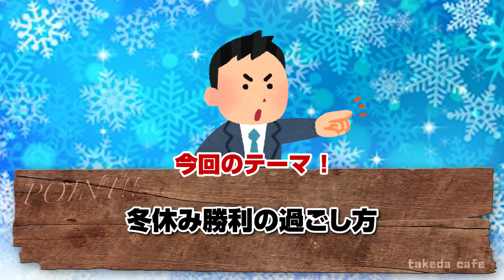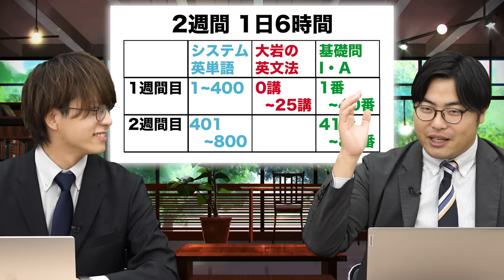成績が爆発的に上がる冬休みの過ごし方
▼【入会金無料！】1ヶ月間 武田塾に通える「冬だけタケダ2022」のお申し込みはこちら！

今回のテーマは「冬休み勝利の過ごし方」です。
この冬休みの過ごし方で受験に勝利するかが大きく分かれる！
勝利の秘訣を高田先生と川野先生から伝授してもらおう！

【目次】
0:00 今日のテーマ
1:02  冬休みにやってほしいこと　英語
3:16 冬休みにやってほしいこと　数学
4:55 『ポラリス1』をやってほしい
6:20  このペースでできたらどうなる？
6:49 まとめ